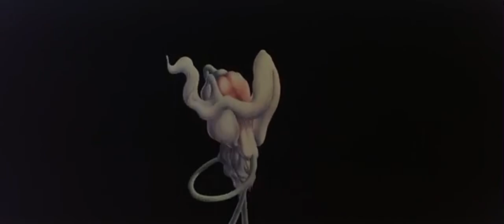לאן את הולכת? לחללים ריקים!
אביב פינק גפן פלויד